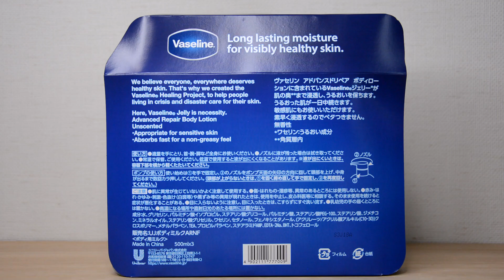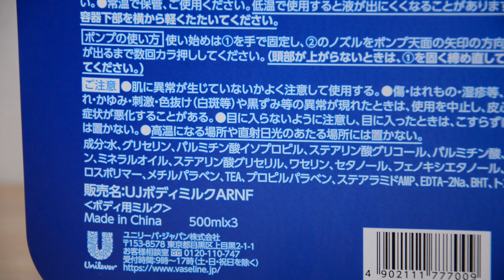【コストコ購入】ヴァセリン アドバンスドリペアボディローション Vaseline Advanced Repair Body Lotion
■　ヴァセリン アドバンスドリペアボディローション
 ↑クリックすると移動します